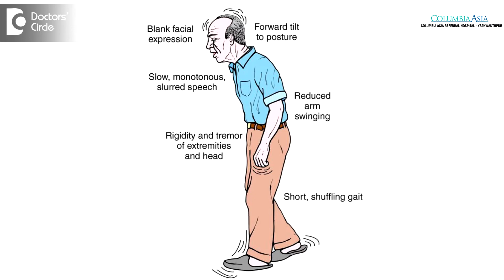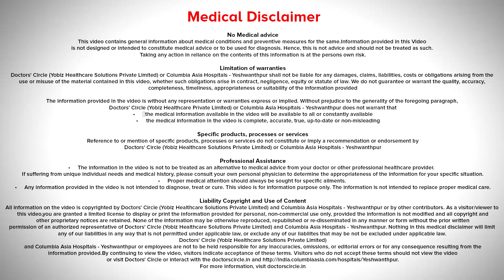8 Early Warning signs of Parkinsonism - Dr. Guruprasad Hosurkar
Parkinson’s disease is a very common neurological disorder. It commonly affects elderly above the age of 60 years. We can also see Parkinson’s disease at the age of 40 or 50 years of it commonly affects males and females. The common symptoms what the patient presents is with tremors in the hands, either on the left or the right hand. Little uncommon it can start with the lower limbs. They have tremors when they are resting and they also can present with slowness of movements. It can affect their day to day activities like writing,  brushing and eating, and it gradually progresses. It can also be associated with stiffness in the upper  limbs or the lower limbs and it can also lead to pains, like some of the patients can present  with frozen shoulder because of the restricted  movement of the shoulder secondary to rigidity in Parkinson’s disease. You can also have non-motor symptoms starting from constipation, urinary urgency, can have intermittent sweating. These are the common non motor symptoms. But these symptoms of Parkinson’s disease progress over the time one sided  symptoms become bilateral, axial movements also start getting affected. They also stoop while walking. While walking, they become slow and overall their  body movements becomes slow movements, when these type of patients  comes presents to a neurologist or a specialist, we elicit  some of the signs in Parkinson’s disease. Typically when we examine tremors. These are resting tremors, usually affecting one part of the body and then progressing to the other part of the body. In the other side there is slowness of movements or bradykinetic movements. We ask them to tap their fingers or on and close their hands, alternative movement on the pronation and supination, we ask them to tap their foot. So we look at these things and their gait very closely and we see the generalised  slowness of movements. There will be stiffness, on examination, there will be rigidity, what we relate in the clinical symptom of stiffness. There will be rigidity in the limbs and on the axial muscles  like the neck movements and the truncal movements. There will be rigidity while examination and the gait will be generally slow. There will be some amount of stoop posture. Apart from that when these patients are on some medications, we will examine them for some dyskinetic movements. Typically there will be twisting movements on the hands and on the legs. There will be twisting of the neck. Typically coriform movements or there can be fixed movements like dystonia. So these are the typical clinical symptoms and signs of Parkinson’s disease.